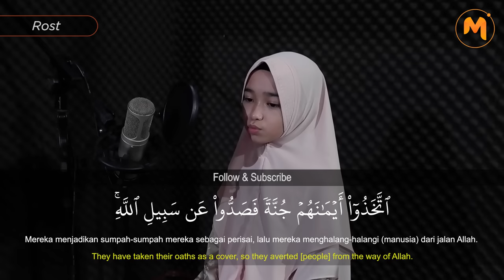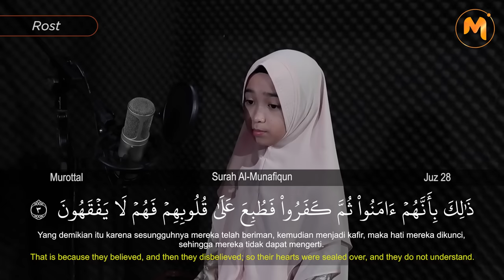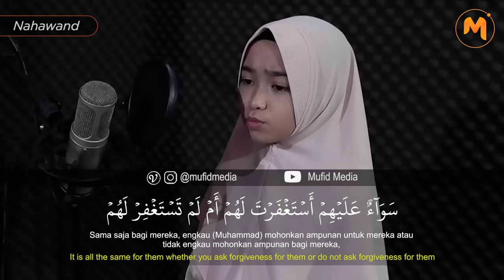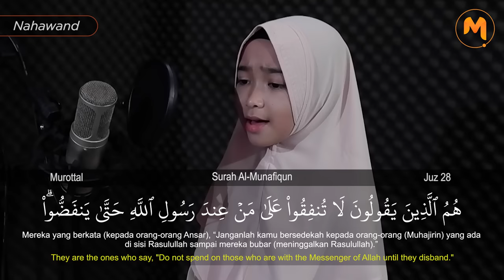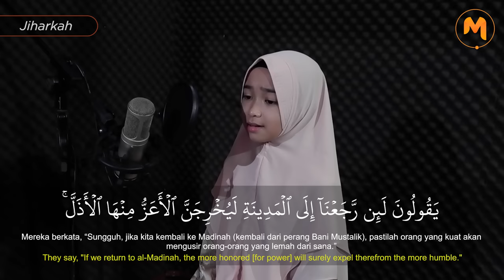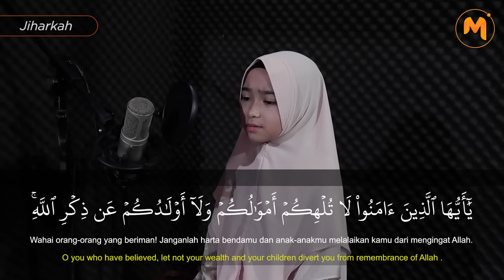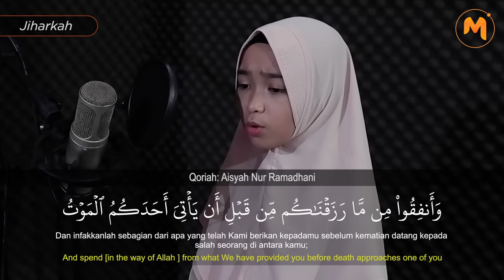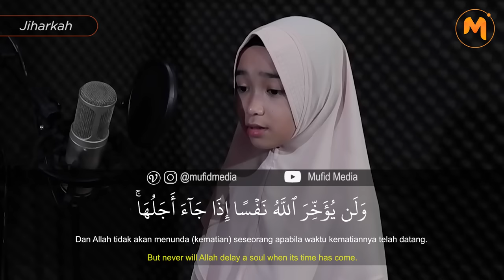MASYA ALLAH! Murottal 3 Lagu Qoriah Cilik Surah Al-Munafiqun || Aisyah Nur Ramadhani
Giliran Qoriah Cilik asal Riau nih yang akan unjuk suara untuk kita semua ☺️. Adik Aisyah akan melantunkan suara merdunya dengan membacakan Murottal Qurannya nih 😇. Yuk sama-sama kita simak bacaan Murottal super adem dari Adik Aisyah
“Apabila orang-orang munafik datang kepadamu (Muhammad), mereka berkata, "Kami mengakui, bahwa engkau adalah rasul Allah." Dan Allah mengetahui bahwa engkau benar-benar rasul-Nya; dan Allah menyaksikan bahwa orang-orang munafik itu benar-benar pendusta.” (QS. Munafiqun: 2)
🎬 Reciter by : Aisyah Nur Ramadhani (@aisyah_naqasyi)
🎥 Video by : Mufid Media (@mufidmedia)
Dari Abu Hurairah radhiyallahu ‘anhu, bahwasannya Rasulullah shallallahu ‘alaihi wa sallam bersabda,

آيَةُ الْمُنَافِقِ ثَلَاث إِذَا حَدَّثَ كَذَبَ، وَ إِذَا وَعَدَ أَخْلَفَ، وَ إِذَا اؤْتُمِنَ خَانَ

“Tanda orang munafik itu tiga apabila ia berucap berdusta, jika membuat janji berdusta, dan jika dipercayai mengkhianati” (HR Al-Bukhari, Kitab Iman, Bab Tanda-tanda Orang Munafik, no. 33 dan Muslim, Kitab Iman, Bab Penjelasan Sifat-Sifat Orang Munafik, no. 59).

Mungkin bagi manusia biasa, menipu sesama manusia atas nama kebaikan bisa dengan mudah dilakukan

Tapi sayangnya, Allah lah yang Maha Mengetahui setiap isi hati manusia. Tidak ada satupun yang luput dari pandangan dan pengawasan-Nya walau itu hanya terlintas di dalam hati saja

Begitu pula dengan busuknya perilaku serta hati golongan munafiq itu. Allah SWT sangat jelas mengetahuinya. Sampai Allah mengingatkan kita di dalam Al Quran yang artinya:

“Kabarkanlah kepada orang-orang munafik bahwa mereka akan mendapat siksaan yang pedih,” (QS. An Nisa: 138)

Pandai-pandailah memilih teman dalam bergaul, agar kita terhindar dari bahayanya perbuatan seorang munafiq serta tertular dengan buruknya sifat munafiq.